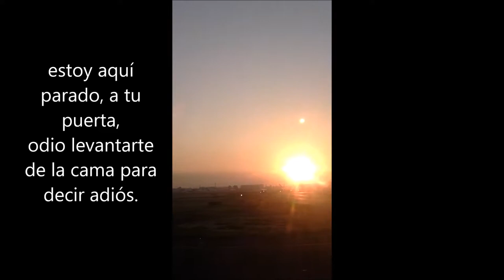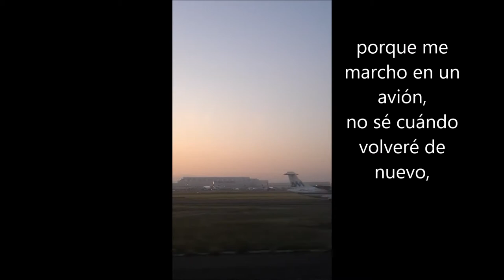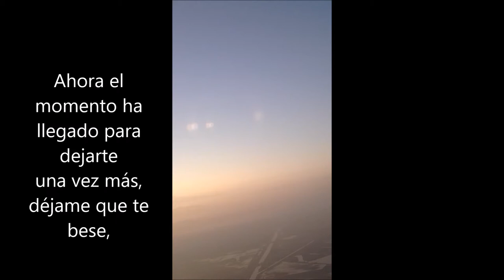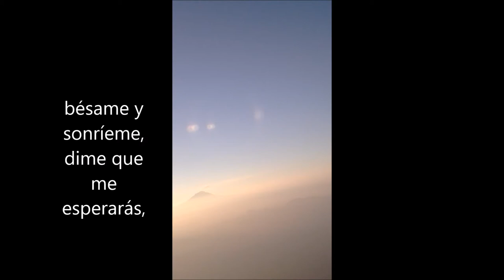John Denver Leaving on a jet plane subtitulada en español